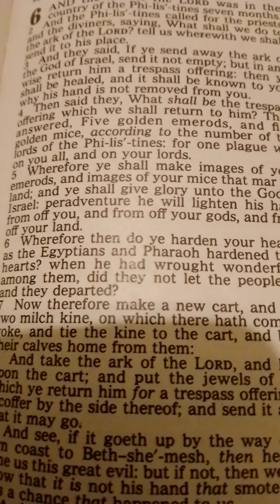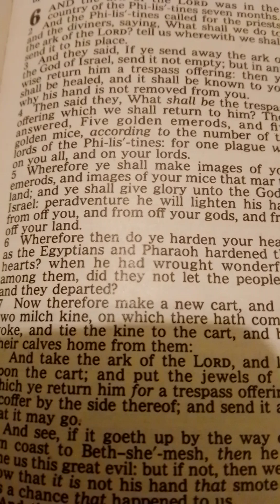ARK OF GOD RETURNED TO ISRAEL AFTER THE PHILISTINES COULD NOT CONTAIN ITS POWER !